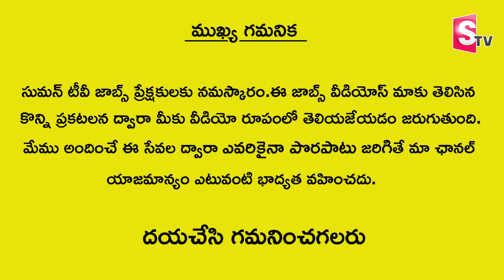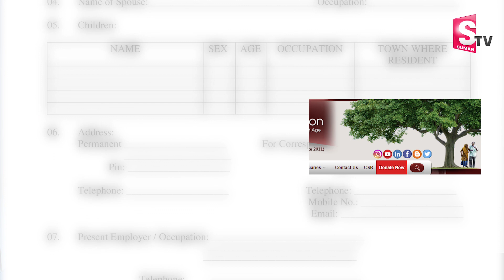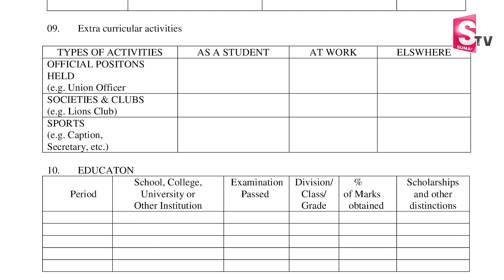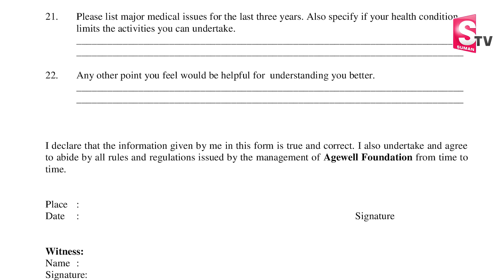Latest Jobs For Senior Citizens - NGO | Retired Employees Latest Job Updates | @SumanTV Jobs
Watch►Latest Jobs For Senior Citizens - NGO | Retired Employees Latest Job Updates | @SumanTV Jobs
Welcome to SumanTV Jobs Channel, The Place where you are served Indian Jobs, Jobs In Telangana Andhrapradesh, All Type of Governament , Praivate, Jobs We Will Provide , Money Making Tips and Money Earning Methods Every Day.  SumanTV Jobs has been constantly coming up with new genres of Content that helps young entrepreneurs, Self Made Business Women, Students who wish to earn part time income to make more relevant to different successful ways of Earning Online and Offline.